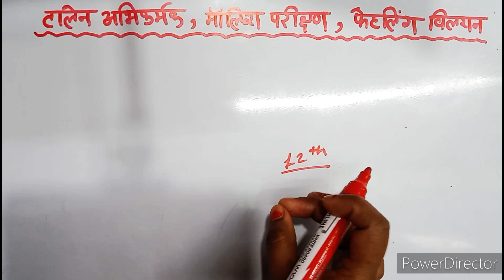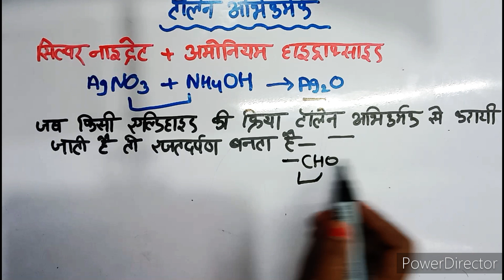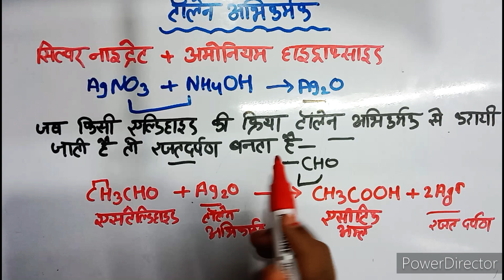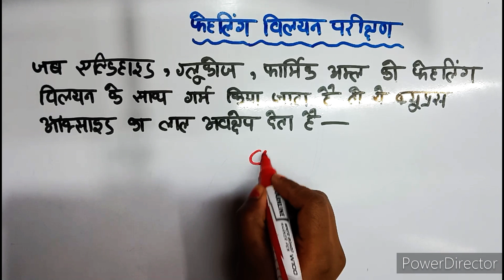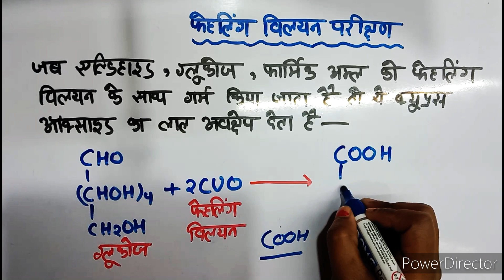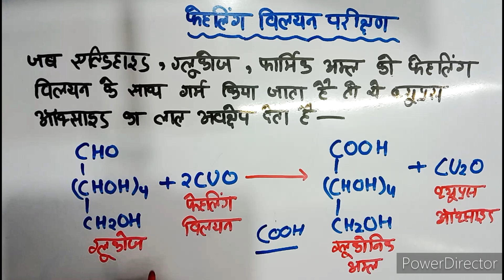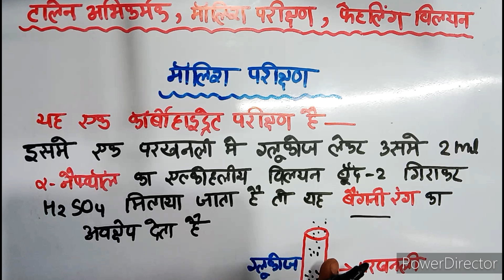टालेन अभिकर्मक/फेहलिंग विलयन/मालिश परीक्षण/tollen abhikarmak/ fehling Willian/ malish parikshan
tollen abhikarmak/feeling Willian/malish parikshan
feeling Willian parikshan
fehling Willian
fehling test
fehling solution
fehling william
fehling billian kya hai
fehlings solution
fehling william kya hai
fehling william in hindi
fehling reaction
fehling solution a
fehling solution b
fehling's test
fehlings reagent
fehlings solution a and b
what is fehling solution
fehling vilyan
fehling
how to make fehling solution
fehling's solution a and b
fehling a,fehling a and b
fehlings,i gotta feeling
fehling's test for aldehydes
fehlin b
fehling william parikshan
fehling parikshan kon dete h
fehling william kya hota hai
fehling billian kya kise kahate
fehling test
fehling reaction
fehling solution
fehling's test,
molisch parikshan
fehling vilyan
lucos parikshan
gulabi parikshan
lyukas parikshan
fehling abhikriya
fehling a and b
tallen prikshan
molisch parikshan kya hai Hindi me
fehling abhikriya
fehling a,fehling abhikriya arvind arora,fehling abhikriya in hindi

फेहलिंग विलयन
फेहलिंग परीक्षण
टालेन अभिकर्मक|
लूयकोस परीक्षण|
 फेहलिंग विलियन
फेहलिंग्स विलयन
फेहलिंग विलियन a
फेहलिंग विलियन b
फेहलिंग बिलयन
फेहलिंग परीक्षण fehling's test
फ्रक्टोस फेहलिंग विलयन को क्यों अपचइत कर देता है
फ्रक्टोस फेहलिंग विलयन को कैसे अपचाइत कर देता है
ऐल्डिहाइड की फेलिग विलयन से क्रिया
टाँलेन परीक्षण
टाँलेन परीक्षण tollens test
ऑक्सीकारक टालेनअभिकर्मक और फेहलिंग विलियम से आप क्या समझते हैं ?
हैलोफाँर्म परीक्षण helloform test
टॉलेन अभिकर्मक
टॉलेन अभिकर्मम
टॉलेन अभिकर्मक क्या है
टालेन अभिकर्मक
टालेन अभिकर्मक| लूयकोस परीक्षण| फेहलिंग विलियन,श
12th टालेन अभिकर्मक
टालेंन अभिकर्मक
टोलेन अभिकर्मक
कीटोन की टालेन अभिकर्मक से क्रिया
टोलेन अभकर्मक
टॉलेन अभिकर्मक mccollum
ऐल्डिहाडड की टालेन अभिकर्मक से क्रिया
टॉलेन अभिकर्मक क्या होता है?
टोलेन अभिकर्मक tollen reagent
एसीटेल्डिहाइड की क्रिया टॉलेन अभिकर्मक से
मालिश परीक्षण
मोलिश परीक्षण
कार्बोहाइड्रेट का परीक्षण
प्रयोगशाला में कार्बोहाइड्रेट का परीक्षण
एलर्जी को जड़ से खत्म करना
molish test
molish's test